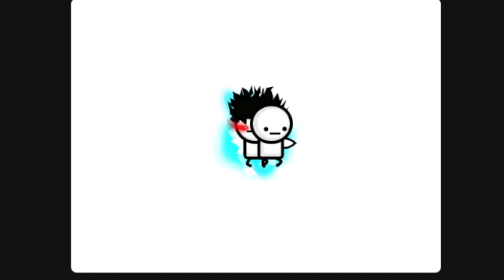JTBL Shorts: My Animosity (Mob Psycho 100 - Shigeo Kageyama)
This is not a full game, just a test. When I make short, one move videos, I am going to start putting "JTBL Shorts" in the title. Studio Bones for the original animation and sound I based this on. I made the code. Miss you, PlsGiveMeT0es.